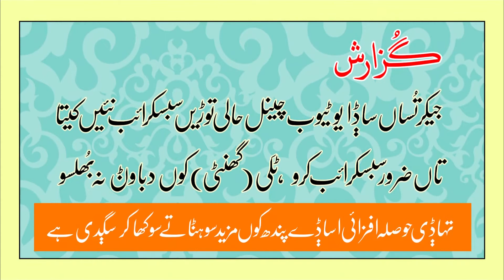Challenge | Zuban | Saraiki | Dr Ismatullah Shah | Letest | Guftogu | Swail Saraiki | 2022 | BWP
ستلج دریا تے ماء ٻولی بارے ڳالھ مُہاڑ